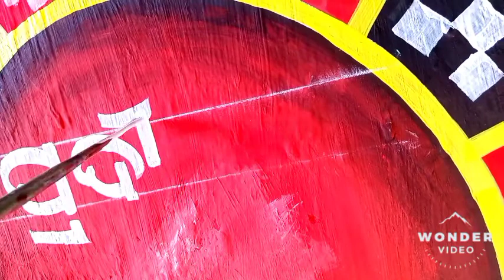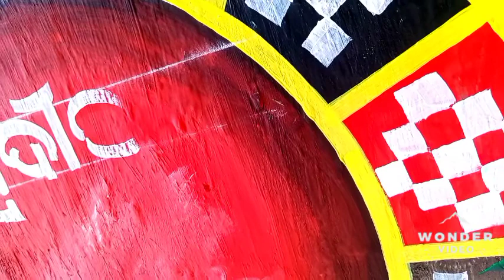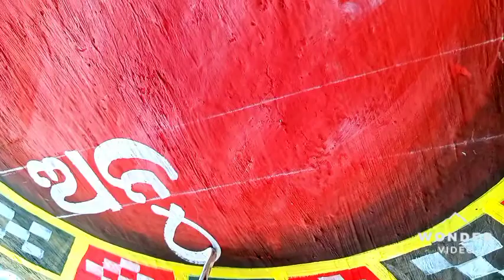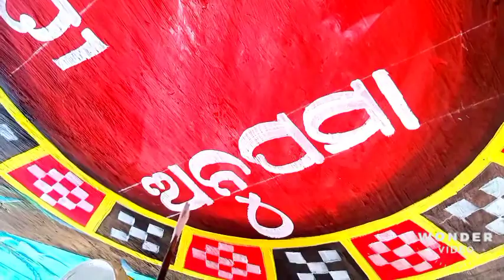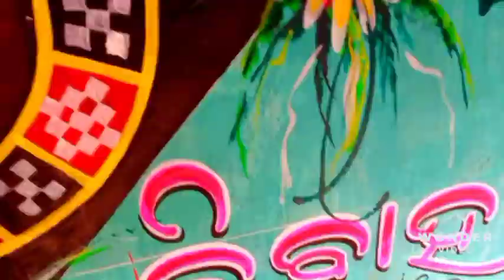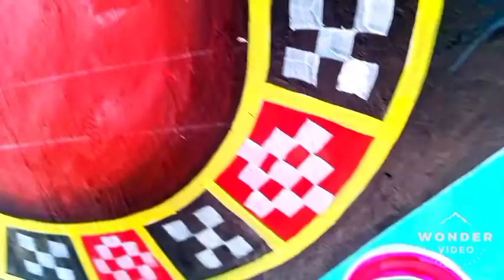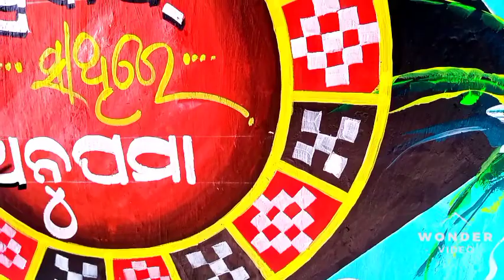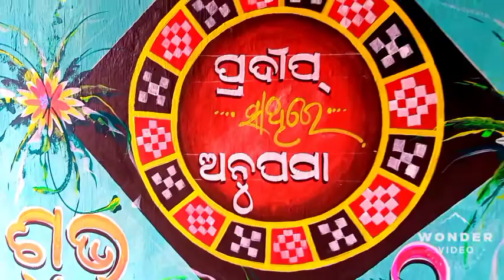January 21, 2022shiba art